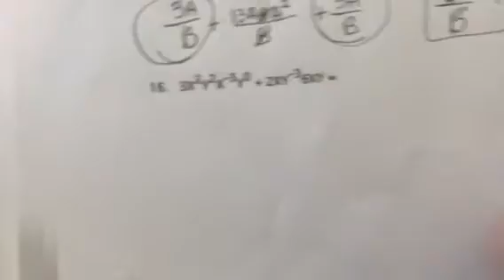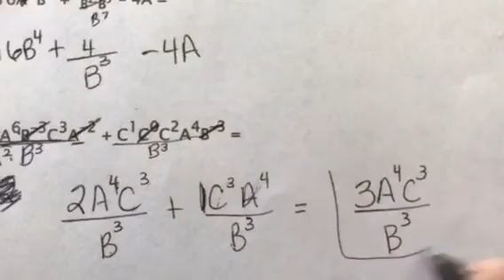Algebra 2 Lesson 3 A and B #13-16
Simplifying when negative exponents are involved